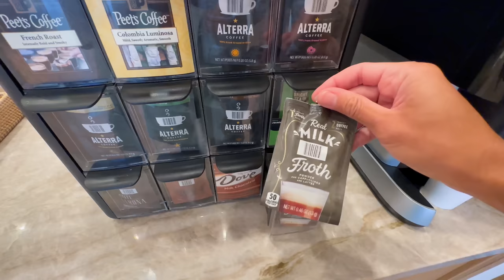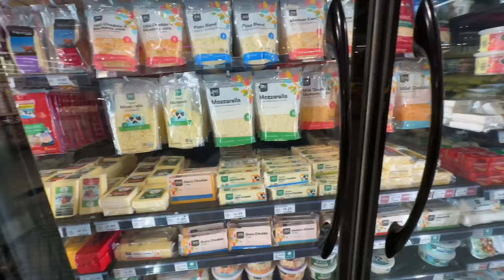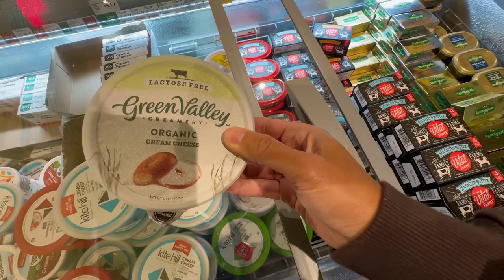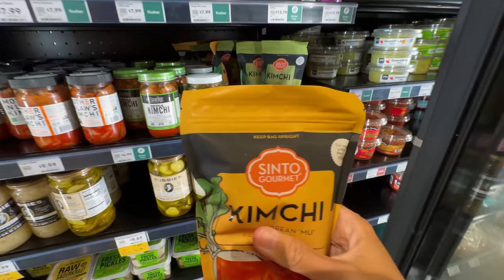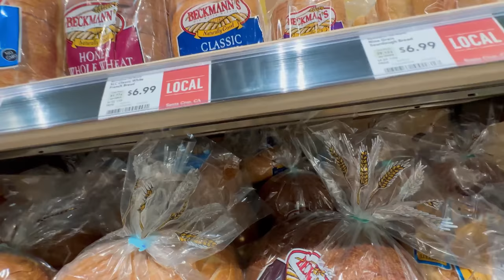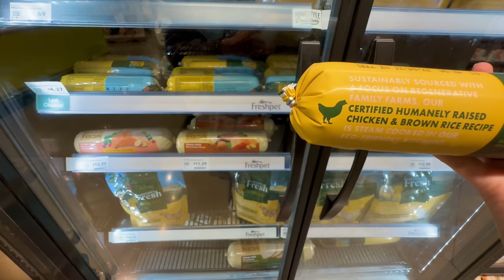VLOG HALLOWEEN 👻 | STANFORD SHOPPING CENTER | TARGET | WHOLE FOODS